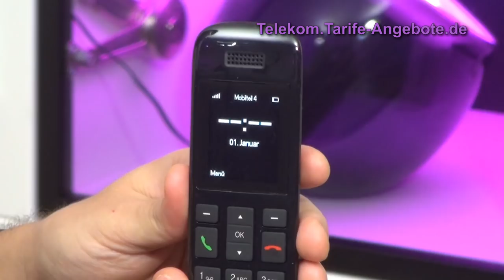Telekom Speedphone 10 - Video Vorstellung und Einrichtung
Weitere Infos zum Telekom Speedphone 10 sowie Preise und Bestellung . Das Schnurlostelefon Telekom Speedphone 10 kann an allen aktuellen Speedport Routern mit integrierter DECT Basis betrieben werden, z.B. an diesen Modellen

Das Telekom Speedphone 10 ist ein besonders günstiges Einsteiger-Gerät: ein Schnurlostelefon nach DECT Standard zum kleinen Preis.